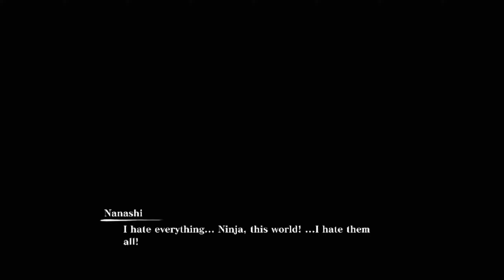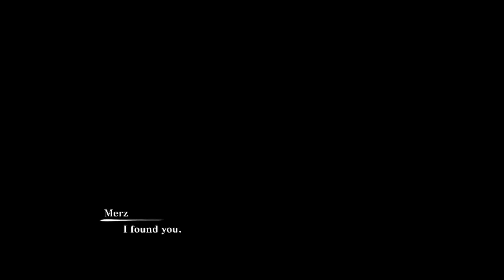Naruto X Boruto Ninja Storm Chronicles Commentary Walkthrough PT 4